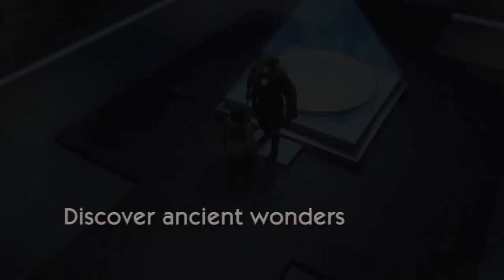The Age of Decadence Trailer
The Age of Decadence is an isometric, turn-based, single-player role-playing game set in a low magic, post-apocalyptic fantasy world, inspired by the fall of the Roman Empire. The game features a detailed skill-based character system, multiple skill-based ways to handle quests, choices & consequences, and extensive dialogue trees.